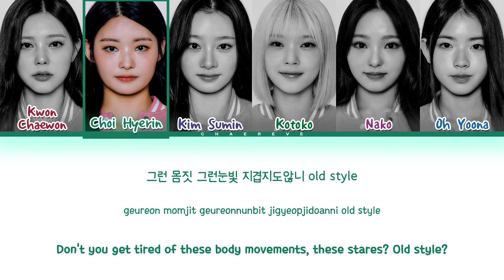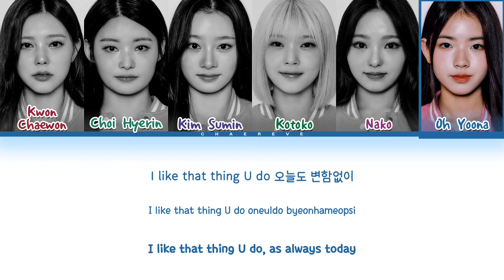Universe Ticket Super Star (by Jewelry) Lyrics (Color Coded Lyrics)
≈ Artist: Universe Ticket
≈ Song: Super Star (by Jewelry)
≈ Album: Round 2
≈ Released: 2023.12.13